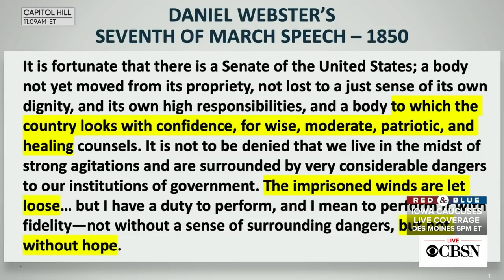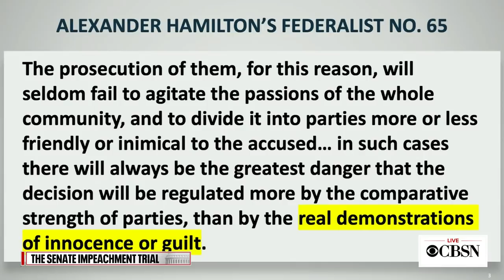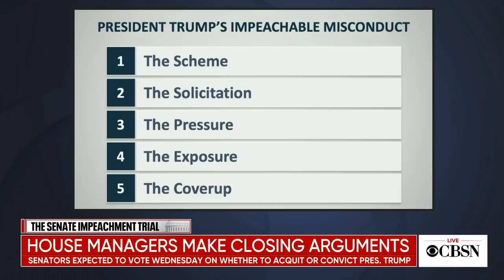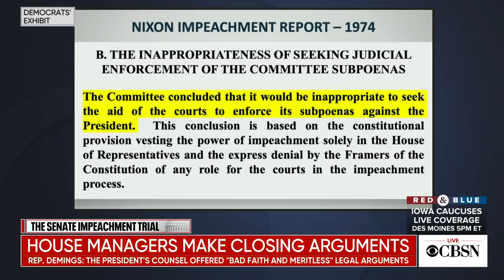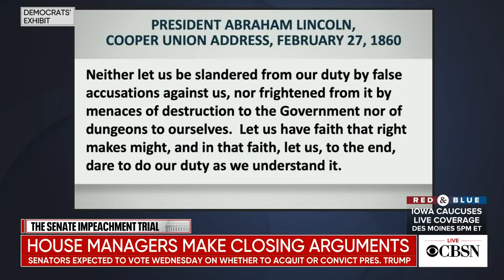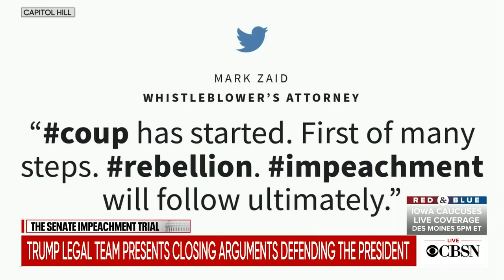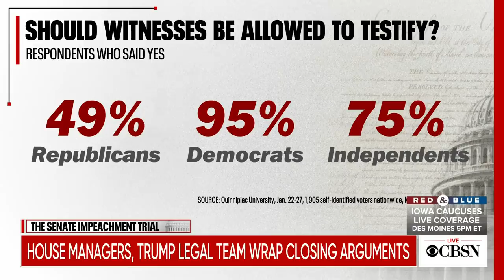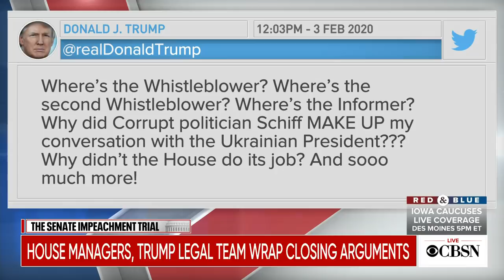Watch Live | Impeachment trial day 11: House managers and Trump team make final arguments to Senate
House managers and White House attorneys will make their final arguments in the impeachment trial of President Trump on Monday, two days before the Republican-controlled Senate is all but certain to acquit the president. Each side will have two hours to make their case, beginning at 11 a.m. Follow Live Updates